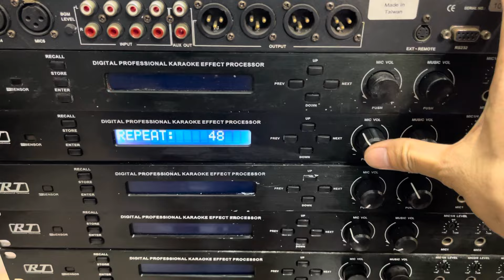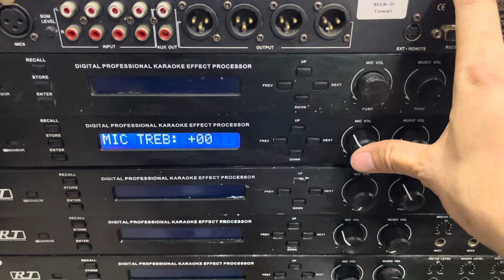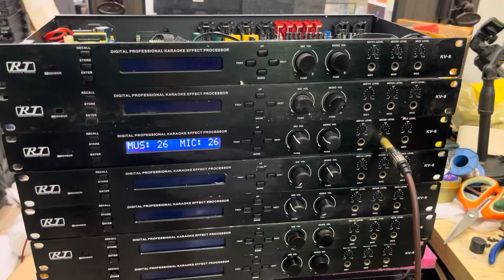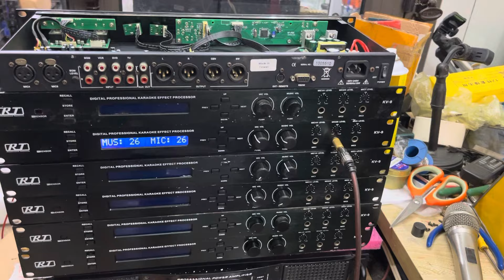Vang cơ lai số bãi Taiwan . Chip Japan . Tiếng hay . Rẻ . LH 0939.612.666